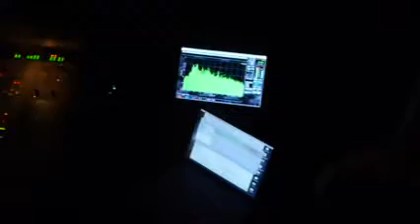Brother firetribe - One single breath 2 (Live at Alcatraz - Milano - 14 02 09)